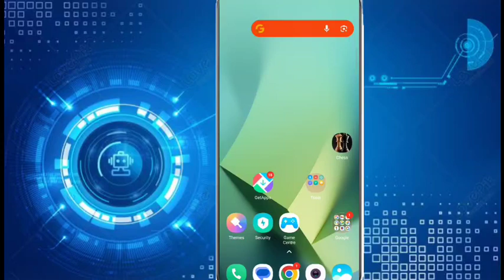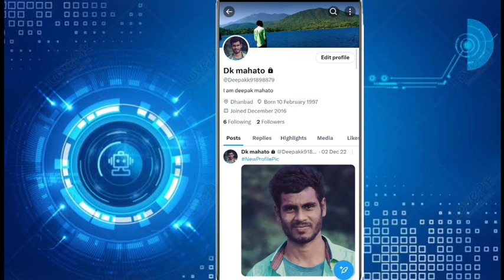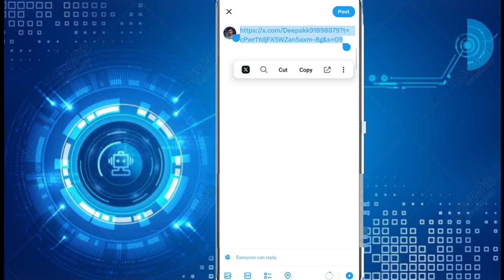Twitter profile link copy kaise kare||How to copy link in Twitter profile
Hi

आज मैंने इस वीडियो पर ये बताया हु की आप twitter link copy kaise करेगे!!